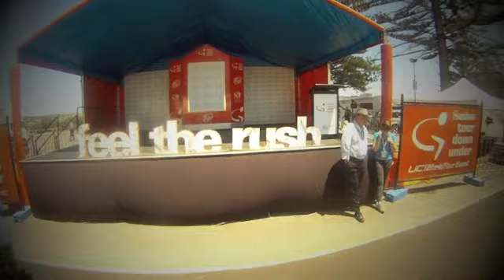AG2R LA MONDIALE au Tour Down Under #8, par EKOI.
Revivez de l'intérieur la 3ème étape du tour down under longue de 134km remportée par Greipel au sprint...